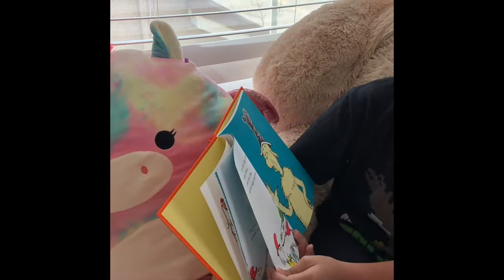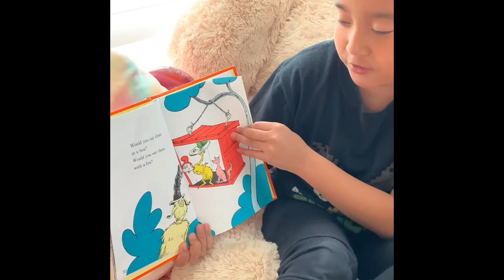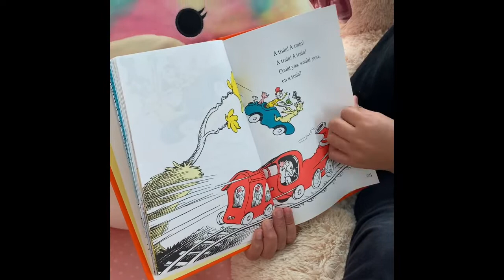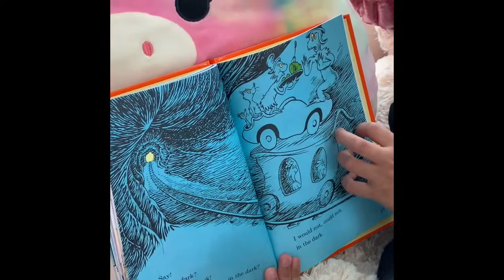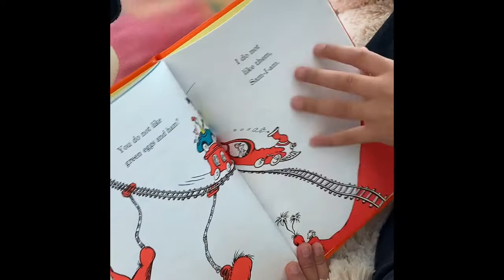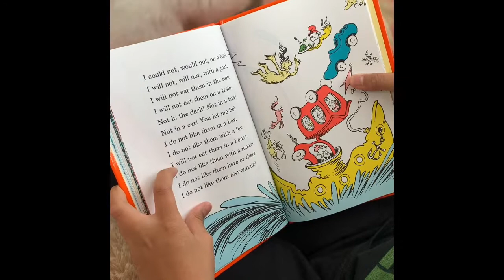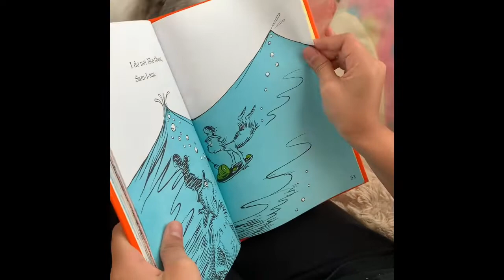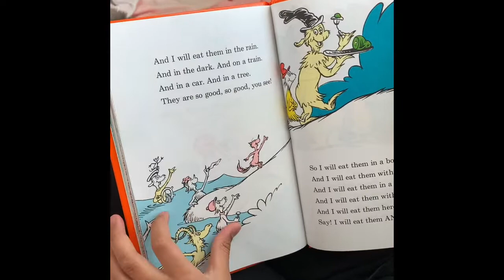FUNtimes with Sami❤️ - The one when she read Green Eggs and Ham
When boredom hits, take a fun break with Sami!
It’s Story time Monday with Sami!  Green Eggs and Ham by Dr. Seuss.  Narration by Sami